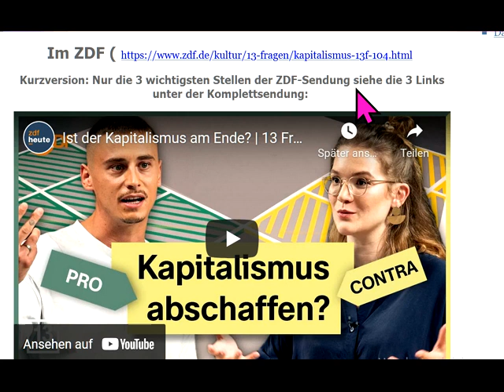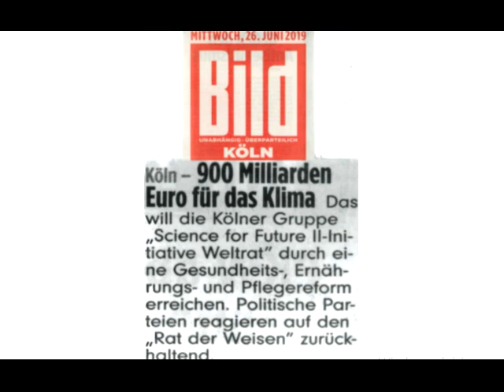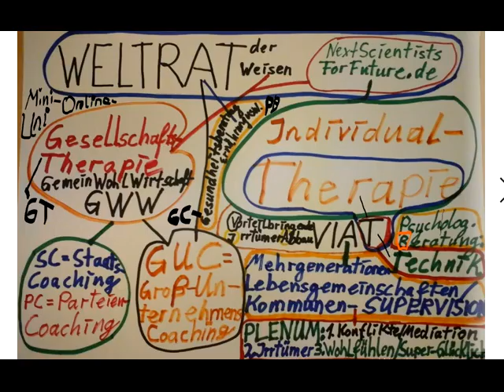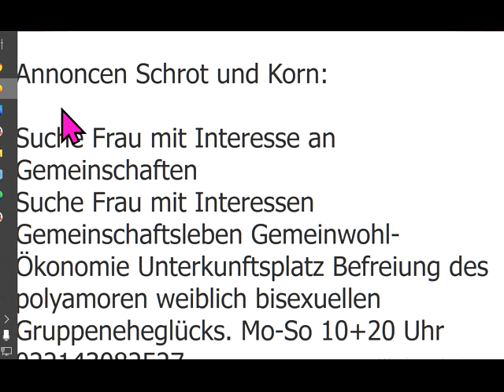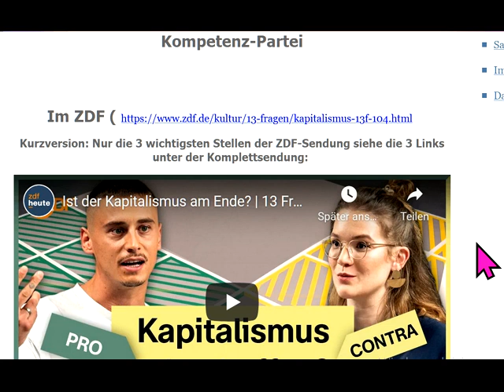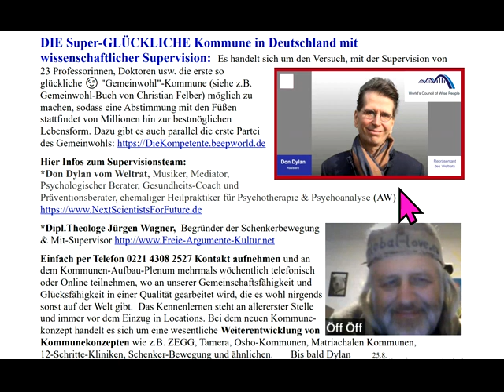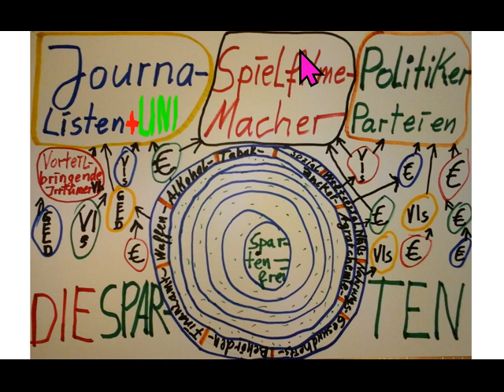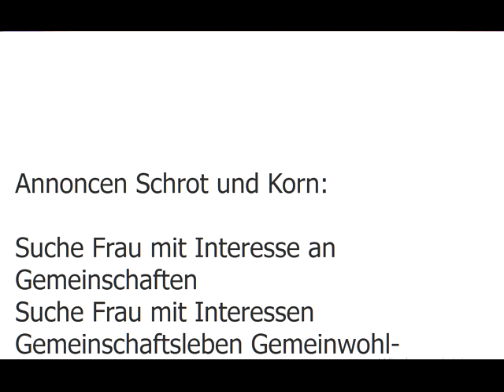ZDF-SENDUNG Ist der Kapitalismus am Ende?K abschaffen? Gemeinwohl-Ökonomie Muss: Sexuelle Revolution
979 Sofort mitdiskutieren/mitmachen siehe Linkliste weiter unten! Unser ganzes Fernsehprogramm: Siehe die PLAYLISTS!. GWO Gemeinwohlorientierte Wirtschafts-Ordnung + Grundideen von GemeinWohl-Ökonomie Christian Felber GWÖ und GWL - allgemein: GemeinWohlWirtschaft - und MrMarxismo inspirieren neue 1. GemeinWohlWirtschafts-Partei Partei des Gemeinwohls PDG CONTRA bzw. vs. (gegen all die Verbreiter gefährlicher Irrtümer) Dr. Markus Krall Sahra Wagenknecht Hans-Werner Sinn AfD Thilo Sarrazin Ulrich Kutschera Fridays For Future Scientists For Future Extinction Rebellion XR Klimaliste Richard David Precht BGE Bedingungsloses Grundeinkommen Niko Paech Postwachstums-Ökonomie Die Wirtschaftsweisen ( Sachverständigenrat ) ifo Institut Rainer Mausfeld Greta Thunberg Ulrike Herrmann Bundeskanzler Sebastian Kurz Warren Buffett Luisa Neubauer Arnold Schwarzenegger .. ..
Bundestagswahl 2021 Grüne SPD Linke FDP CDU ÖDP Volt Freie Wähler GGB Lahnstein Götz Werner Wladimir Putin Bill Gates Jeff Bezos Mark Zuckerberg Ende Gelände Jane Fonda Barack Obama Bernie Sanders Noam Chomsky Boris Johnson Elon Musk Larry Fink Kim Jong-Un Leonardo DiCaprio Xi Jingping Bürgerrat Volksabstimmung Mehr Demokratie Bürgerversammlung Carla Reemtsma Volksentscheid Bürgerrat Degrowth Ökologisch-Demokratische Partei Cradle2Cradle ZEGG Tamera Dr. med. Rüdiger Dahlke Jörg Spitz Prof. Dr. Heiner Flassbeck Prof. Norbert Bolz Osho Bhagwan Shree Rajneesh Sexuelle Revolution Freie Liebe Bonobos Freie Sexualität Eso-Spiro-Guru-Psycho-Nahrungs-Ergänzungs-“Gesundheits“-Geschäft

andreas popp
wirtschaftskrise 2021
ernst wolff
max otte
mr dax
inflation 2021
florian homm
daniel stelter
michael mross
eva herman
inflation
börse
dirk pohlmann
finanzcrash
enteignung in deutschland
alice weidel
weltwirtschaftskrise 2021
norbert bolz
roland tichy
geldentwertung 2021
hyperinflation 2021
the great reset dirk müller
friedrich weik
mross michael
markus haintz
herman & popp
herman und popp
horst lüning
bodo schäfer
great reset
pleitewelle 2021
vermögenssteuer
mission money
andreas beck
markus lanz
clemens fuest
raffelhüschen
der große reset
Impfung
ernst wolf
finanznews
krisenvorsorge
pleite
dax analyse
dirk müller corona
insolvenz
silbermatze
werner
christian lindner
indiana jones silber
krypto crash
pohlmann dirk
zusammenbruch
bitcoin kaufen
claus roppel
deutschland 2021
marc faber
markus koch
matthias clemens
silber prognose

dr.krall
friedrich und weik
bargeld
heiner flassbeck
liebscher und bracht übungen
rezession
bankensterben
enteignung in deutschland 2022
eva hermann
inflation deutschland
negativzinsen
euro inflation
heiko maas
silber preis
the great reset
wundersame geldvermehrung
geldentwertung
klimawandel
robert habeck
thorsten polleit
wolff ernst
hermann popp
impfung nebenwirkung
tichys einblick
impfnebenwirkungen
wissensmanufaktur